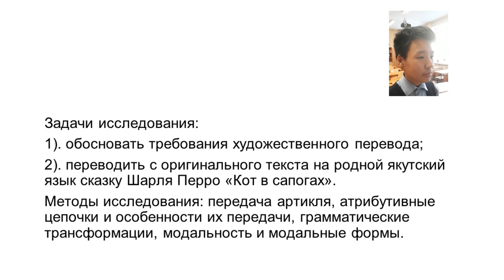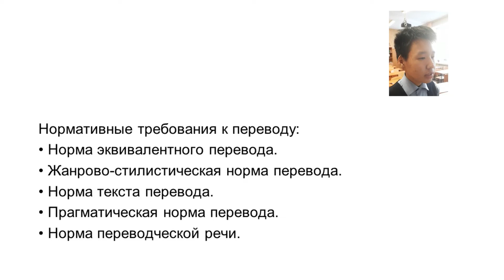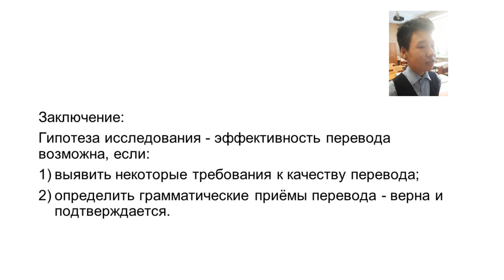Егор Романов - 11.3 Иностранные языки /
Тема: Грамматические приёмы художественного перевода с французского языка на якутский язык на примере сказки Шарля Перро "Кот в сапогах"

Руководитель: Прядезникова Елена Гаврильевна, учитель французского языка

Школа: Муниципальное образовательное бюджетное учреждение "Средняя общеобразовательная школа №27" городского округа "город Якутск"